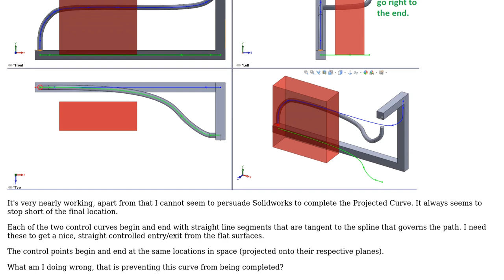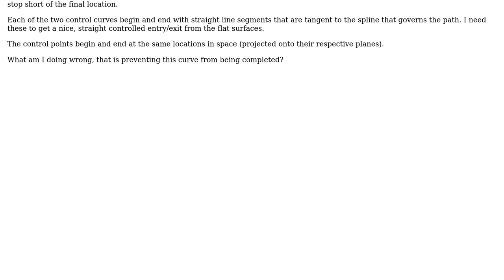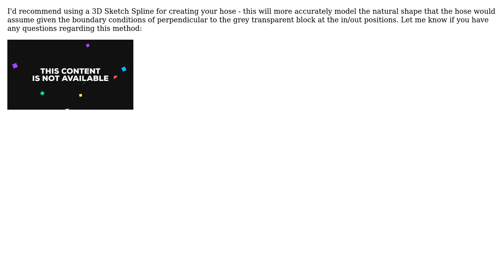Engineering: Solidworks - Projected Curve is incomplete